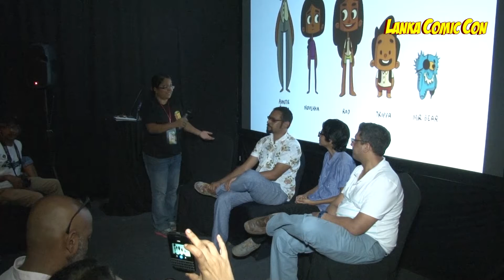Lanka Comic Con '16 Panel 3: The Making of Podi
Lanka Comic Con 2016. Podi is a local comic, getting published by Oni Press. Listen to the creators talk about Podi and how they managed to get selected by Oni.
Panelists: Deshan Tennekoon, Isuri Dayaratne, and Navin Ratnayake.

Extro Music: